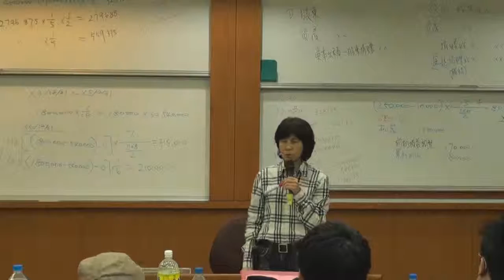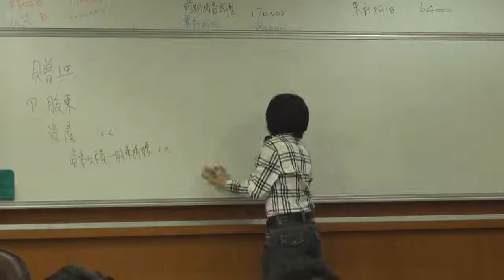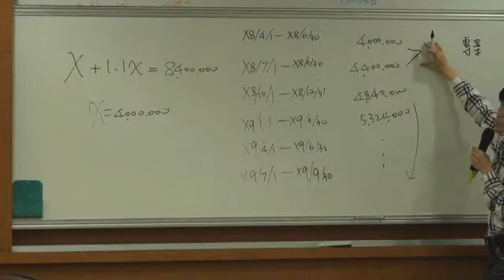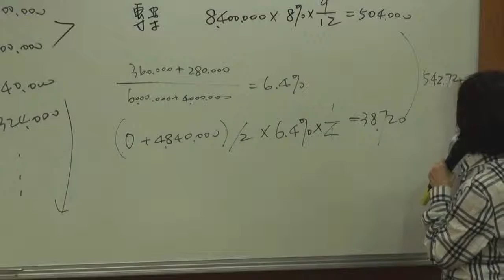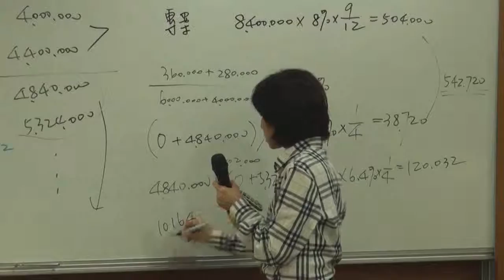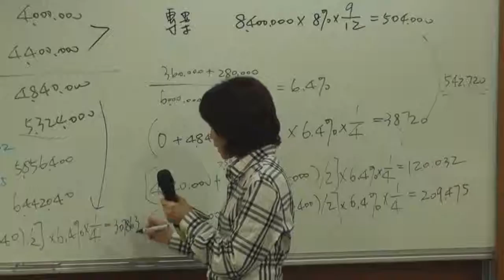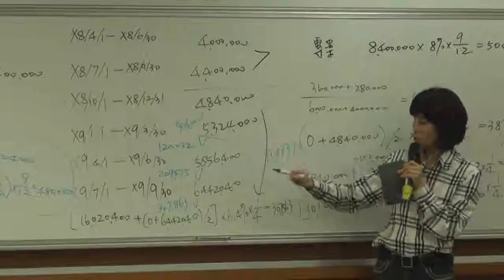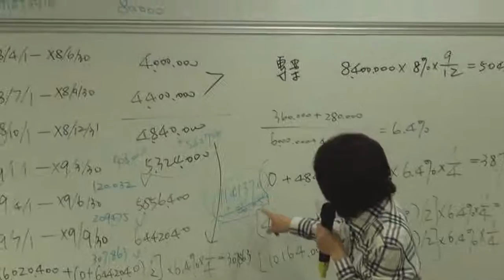《國立中山大學開放式課程》中級會計學(一) (林玉華老師) 52